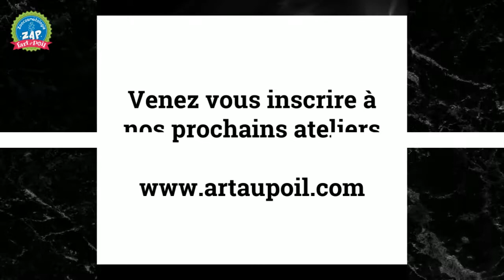Ateliers de fabrication de cosmétiques naturels